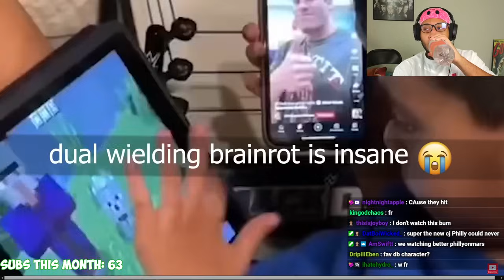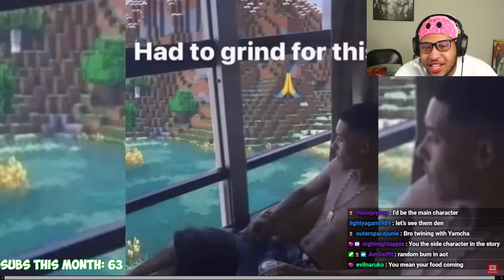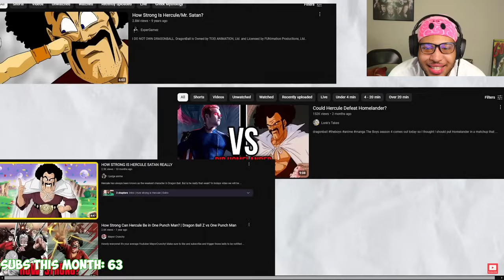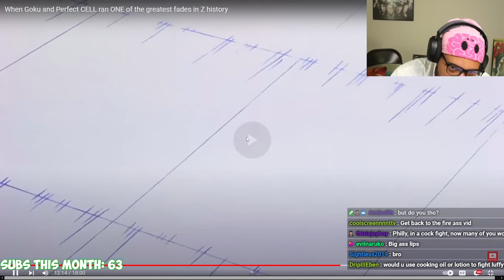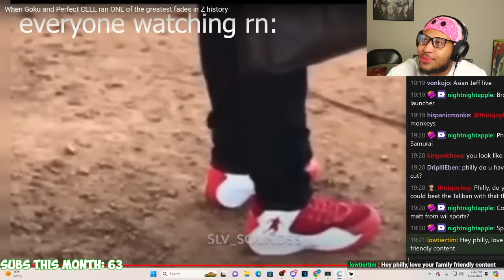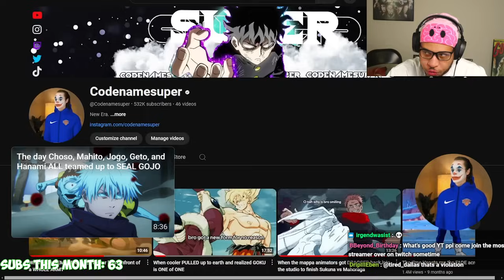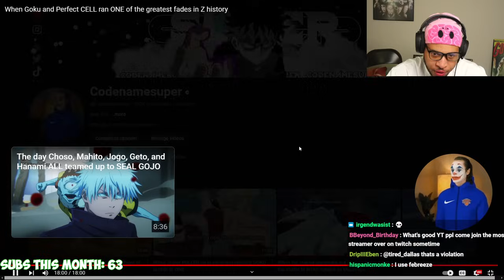When Goku and Perfect Cell RAN Straight HANDS (codenamesuper)